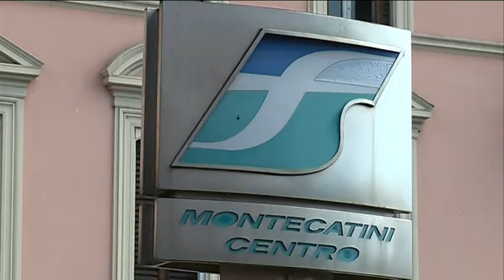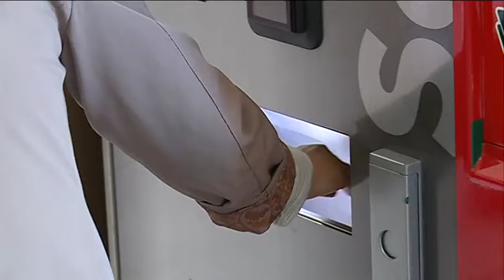MONTECATINI LABORATORIO SULLA SICUREZZA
La città di Montecatini Terme come laboratorio per ricerche sulla sicurezza. E' l'iniziativa che si è realizzata con tesi di ricerche curate da specializzandi nel master in scienze forensi dell'Università La Sapienza di Roma.